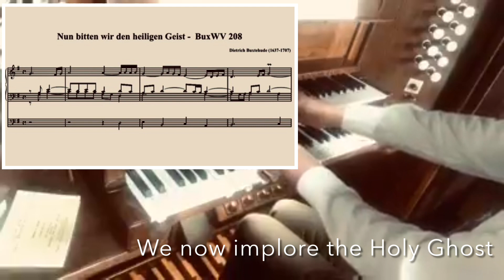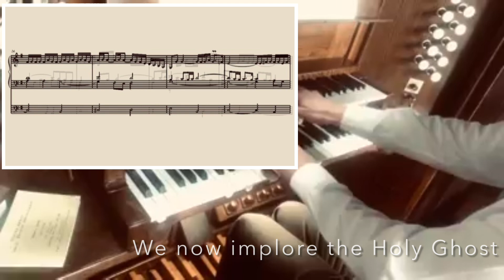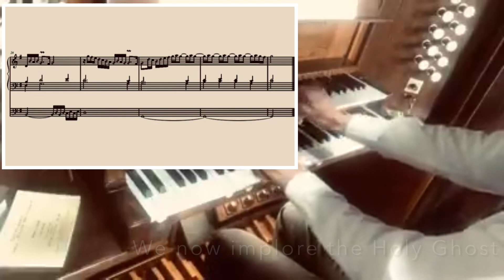Nun Bitten Wir Den Heilgen Geist - D. Buxtehude BuxWV 208 - with score - Daniel Roberts | Organist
Chorale Prelude on Nun Bitten Wir Den Heilgen Geist by D. Buxtehude BuxWV 208

With score.

Recorded at St. Andrew's Church, Penrith, Cumbria.